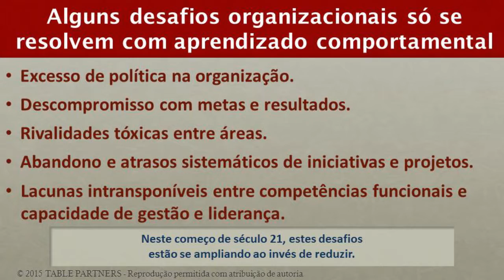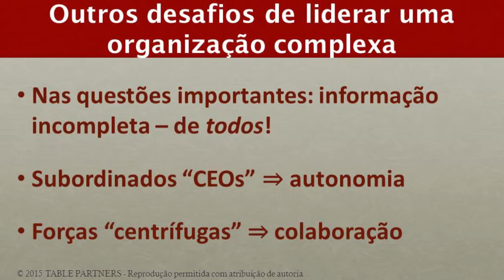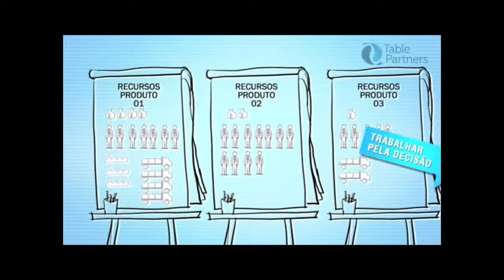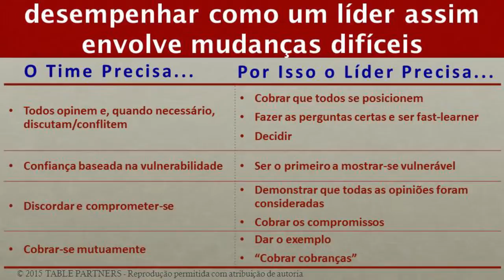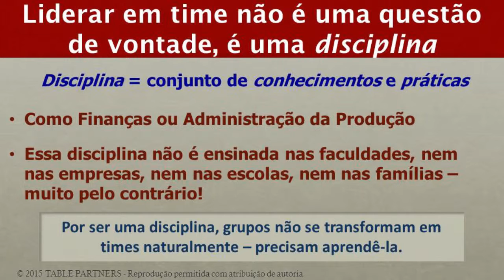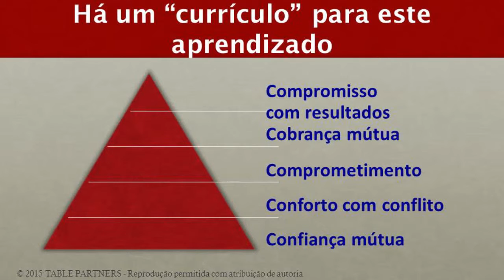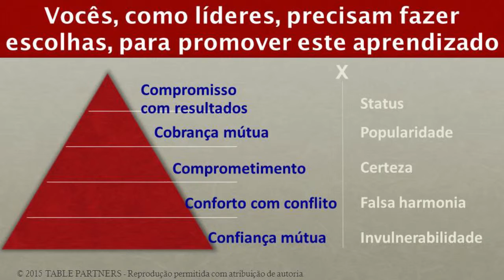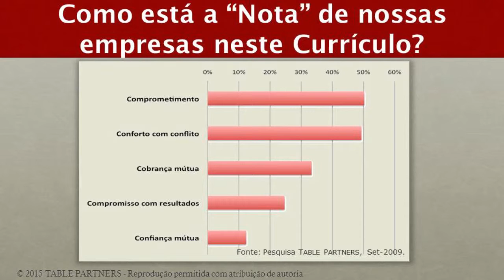Liderando organizações no século 21, com Fernanda Gomes